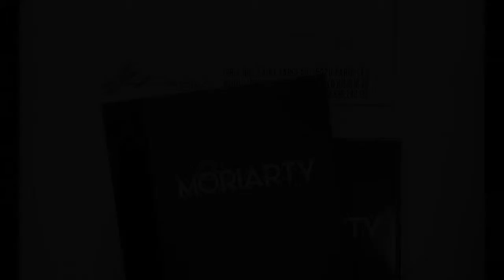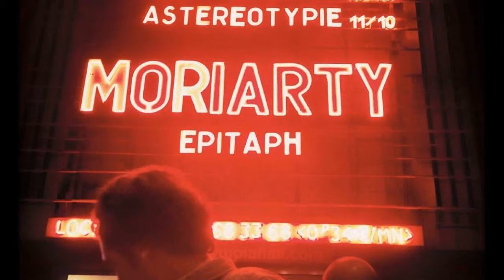Moriarty Band live in Italia al Quirinetta di Roma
Sono europei ma la loro anima è profondamente yankee e la loro musica lo dice forte.
Loro sono i Moriarty e il prossimo 28 ottobre porteranno il folk nella Capitale sul palco dello storico Quirinetta Caffè Concerto.

Una band di americani a Parigi, una family band che suona strumenti acustici e ha avvolto la propria storia – e le proprie biografie- di un romantico alone di mistero.

Nata nel 1995, la band bohemienne ha conosciuto il successo nel 2007 con l’uscita di Gee Whiz But This Is A Lonesome Town, un album dalle influenze folk, country e blues.

Un disco dopo l’altro sono divenuti un fenomeno nazionale, per poi farsi conoscere anche al di fuori dei confini francesi: Le Monde ha definito le loro canzoni ‘una dolce grammatica’ e The Guardian li ha più volti scelti come New Band of the Week.